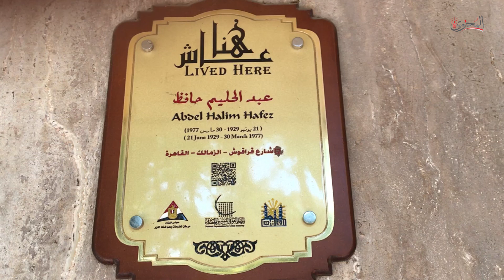ماذا كتب عمرو دياب وتامر حسني علي جدار منزل عبداالحليم حافظ